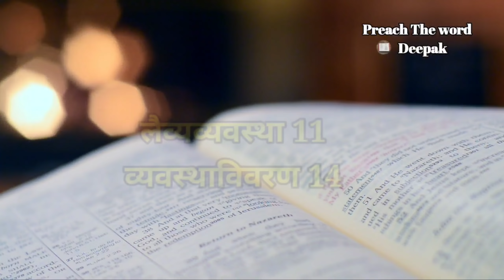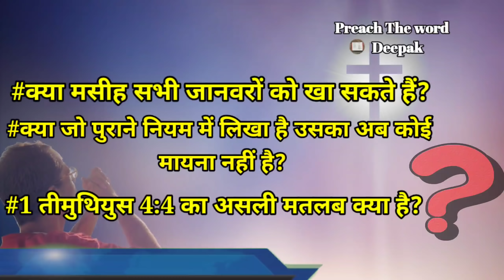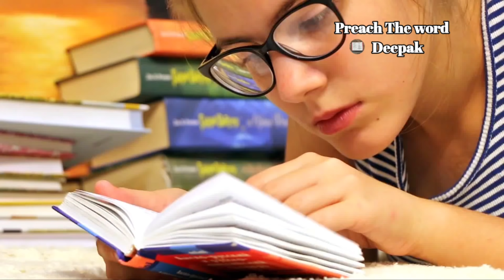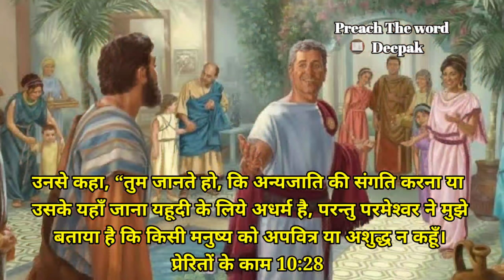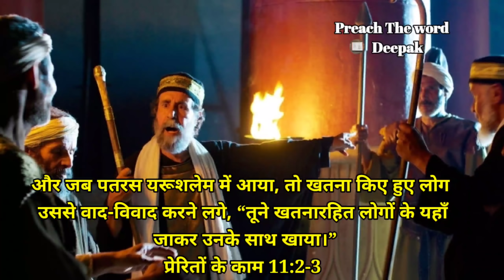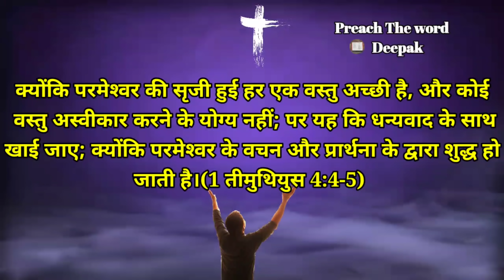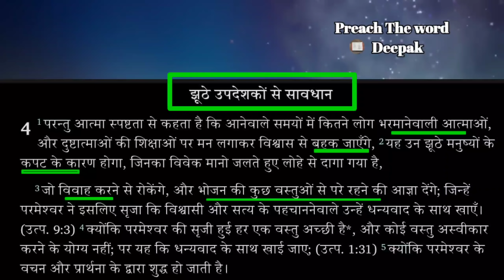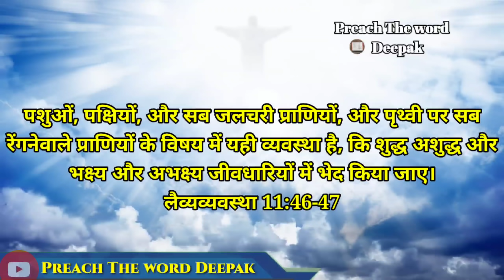Does Bible Permit Christians To Eat Everything? | Understanding Acts 10 & 1 Timothy 4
In this video we discuss and learn if Christians are really permitted to eat everything. Is Old Testament nullified now? Did Jesus Really say that everything can be taken as food?

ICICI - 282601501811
IFSC - ICIC0002826